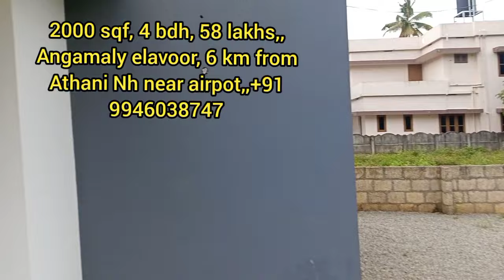58 lakhs,4 bedroom with bathroom,5.2 cent#realestate#youth face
Angamaly elavoor
real estate news hyderabad
kerala property house
start deal
new house sale in kumbakonam
low budget house new technology
new house triggered insaan
low budget house kannada
low budget house in coimbatore
low budget house for sale in coimbatore